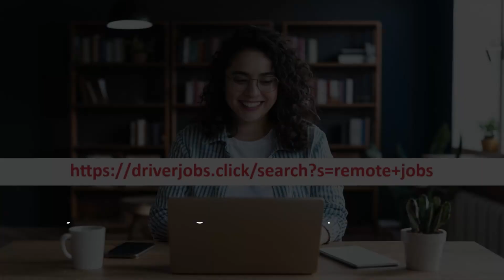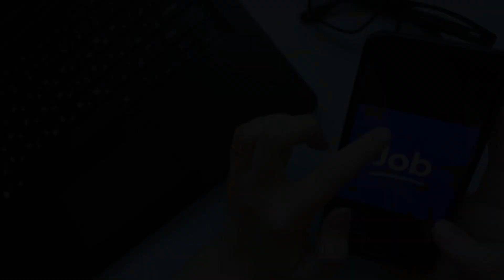Remote jobs no experience 2024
The remote work landscape is constantly evolving, but here are some promising remote jobs in 2024 that typically don't require prior experience:

* Description: Provide phone, email, or chat support to customers. This role involves answering questions, resolving problems, and ensuring customer satisfaction.
* Skills needed: Excellent communication, problem-solving skills, and a positive attitude.

* Description: Organize and input data into computer systems. This might involve tasks like  updating databases, processing invoices, or managing digital records.
* Skills needed: Accuracy, attention to detail, and computer literacy.

**Social Media Assistant:**

* Description: Manage social media accounts for businesses or individuals. This could involve creating content, scheduling posts, interacting with followers, and monitoring online presence.
* Skills needed: Strong social media skills, creativity, and excellent written communication.

**Email Marketing Specialist:**

* Description: Create and send email marketing campaigns to promote products or services. This involves crafting engaging content, managing email lists, and analyzing campaign results.
* Skills needed: Excellent writing skills, marketing knowledge (can be learned on the job), and analytical thinking.

**Virtual Assistant:**

* Description: Provide administrative, technical, or creative assistance to clients remotely. Tasks can vary but might include scheduling appointments, managing email, or creating presentations.
* Skills needed: Strong organizational skills, time management, and proficiency in basic office software.

**Test Analyst:**

* Description:  Assist with software testing by creating test cases, identifying bugs, and reporting defects.
* Skills needed: Analytical thinking, problem-solving skills, and a good understanding of computers (can be learned on the job for some roles).

**Here are some additional tips for finding remote jobs with no experience:**

* **Focus on transferable skills:** Highlight skills from previous jobs, volunteer work, or hobbies that are relevant to the remote position.
* **Build your online presence:** Create a strong LinkedIn profile showcasing your skills and interests. Consider creating a portfolio website if relevant to the job (e.g., social media content for a social media assistant role).
* **Search remote job boards:** There are many websites dedicated to remote jobs. Look for platforms like FlexJobs, Remote.co, or Indeed with remote work filters applied.
* **Network online:** Connect with professionals in your desired field on LinkedIn or online communities. Let them know you're interested in remote work and open to opportunities.

Remember, even with no prior experience, your eagerness to learn, strong work ethic, and relevant skills can make you a competitive candidate for remote jobs in 2024.